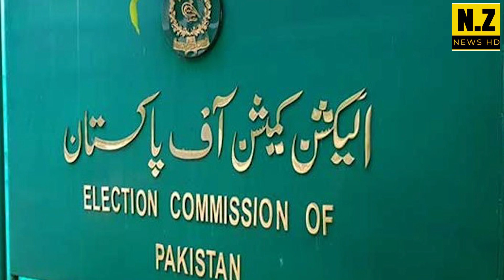India is promoting terrorism Caretaker Prime Minister Anwar-ul-Haq Kakar UN speech||NZNEWSHD